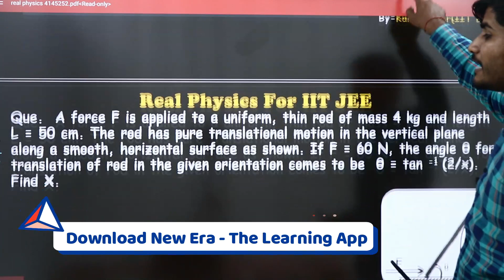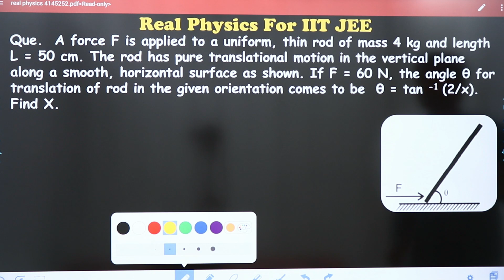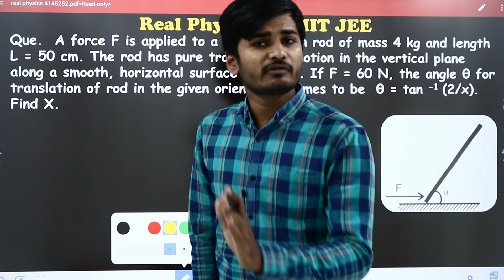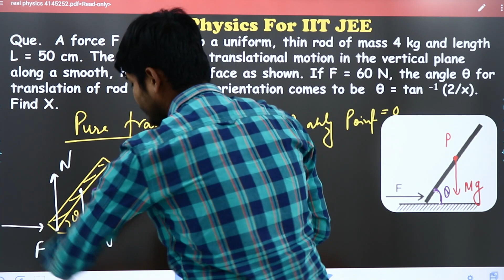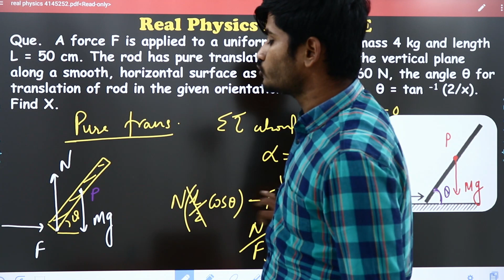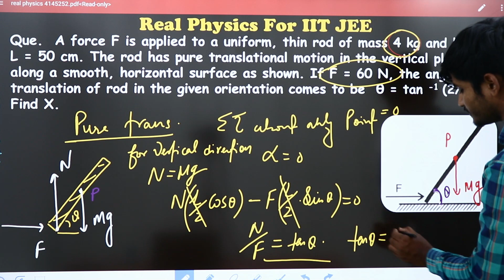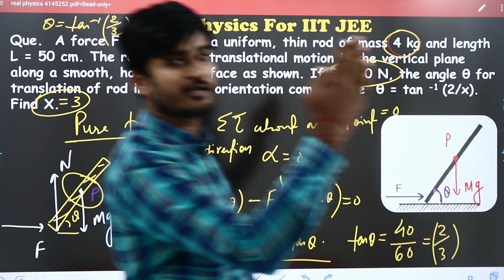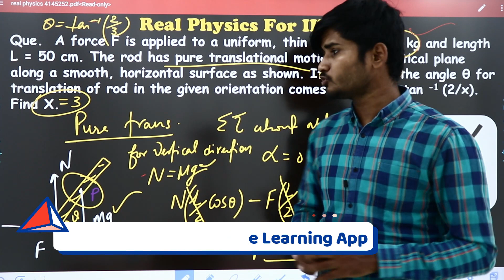Real Physics for IITJEE​ | Part-22 | By - Kartikey Sir(IIT BHU)